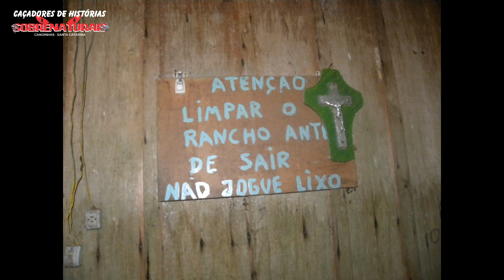FOTOS - ESPÍRITO MEXEU COM ABELHAS PARA ATACAR EQUIPE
Slide de fotos tirada com exclusividade aos inscritos.

Doações
Banco ITAÚ
Ag: 1423
C/c 13751-0
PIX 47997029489